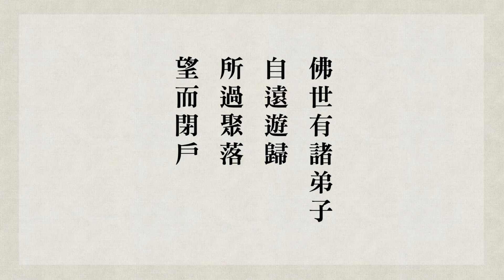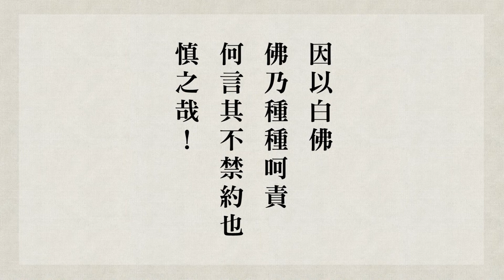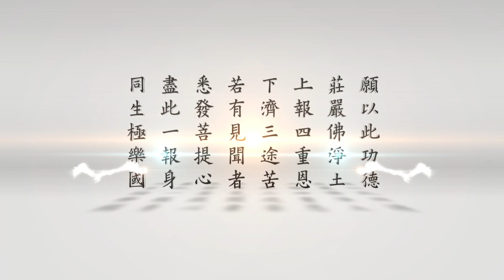跟悟道法師學習佛法 【非理募化】－緇門崇行錄淺述 第20集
► 內容綱要
00:00非理募化
08:59不合理的募款化緣會有何因果?